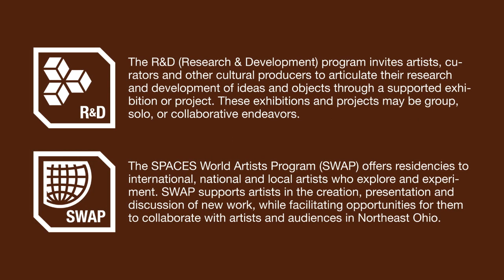Machine Project at SPACES: Camp Cleveland: Destruction Karaoke with Liz Glynn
Wednesday, February 23, 2011, 7:00 - 9:00 p.m.

Machine Project artist Liz Glynn provided the music and lyrics, the audience brought the passion, voices and things to destroy—instruments, toy instruments, televisions, dishes, love letters, photographs, clothes, etc.